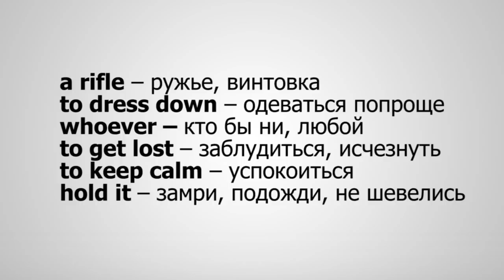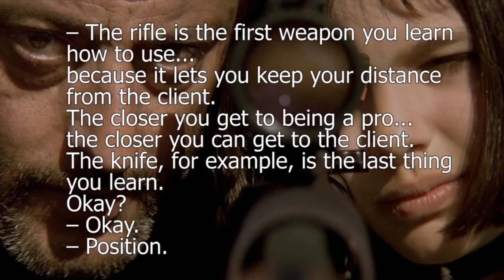Английский по Фильмам. Leon. Диалог на крыше. Фильм Леон. Учить Английский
АНГЛИЙСКИЙ ПО ФИЛЬМАМ - 'Леон' / 'Leon: The Professional' на Английском / Учить английский интересно в Школа Джобса! Смотрим Диалог из фильма на английском и Разбираем фразы и грамматические конструкции.